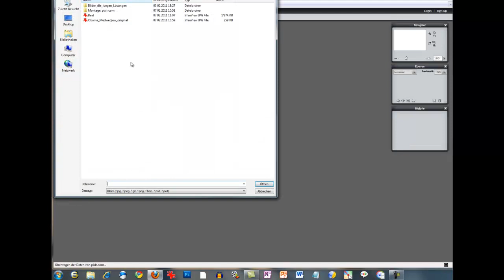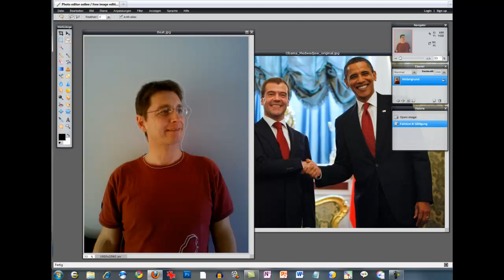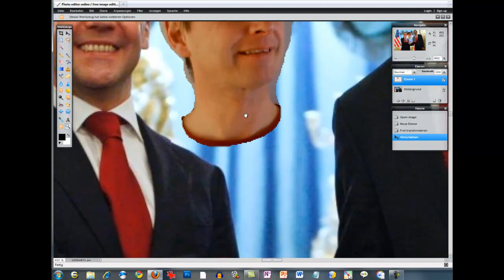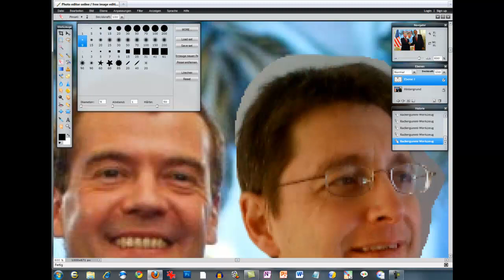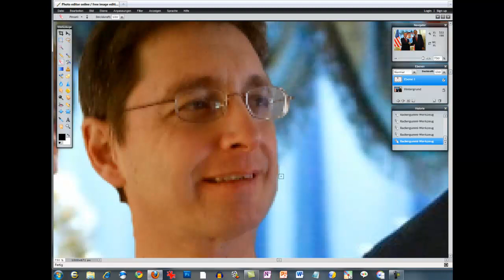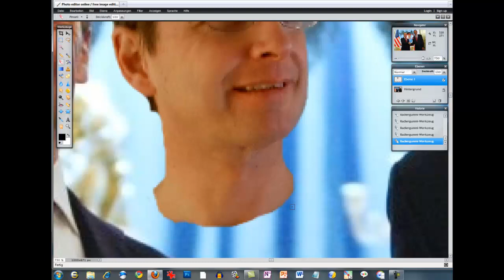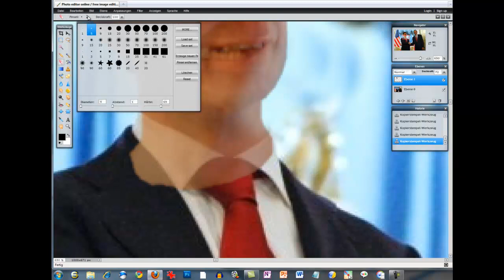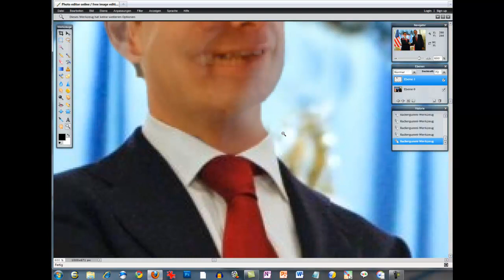Bildmanipulation online mit pixlr.com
Das Bewusstsein für die Möglichkeiten der Bildmanipulation wird durch ein eigenes Bildmanipulations-Projekt geschärft. Man braucht dazu nicht einmal eine Bildbearbeitungssoftware auf dem Computer! Wenn man weiss, wie einfach man heute Bilder fälschen kann, schaut man sich Fotos kritischer an - Bilder, die vielleicht lügen!